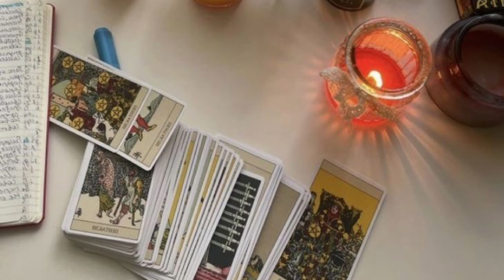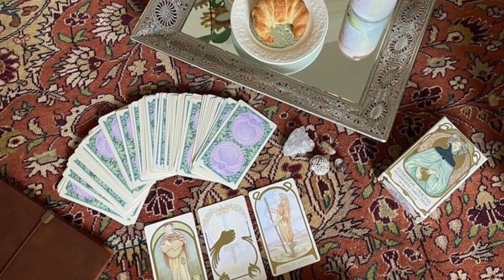Tarot card in Hindi,चुने एक शंख, इस दिवाली आपके घर कितना पैसा आने वाला है।/Tarot card love situation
Tarot card in Hindi,चुने एक शंख, इस दिवाली आपके घर कितना पैसा आने वाला है।/Tarot card today Diwali